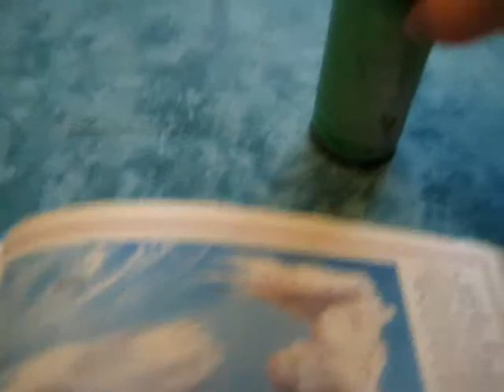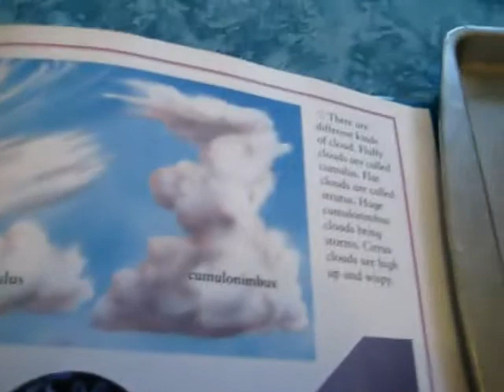Preschool - Science activity, Weather theme: Clouds shapes and names with shaving cream.